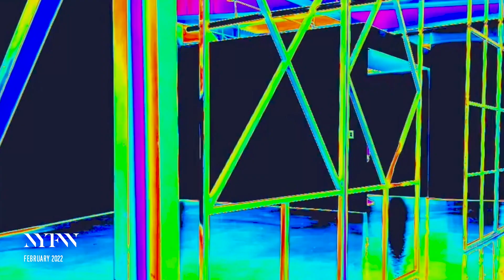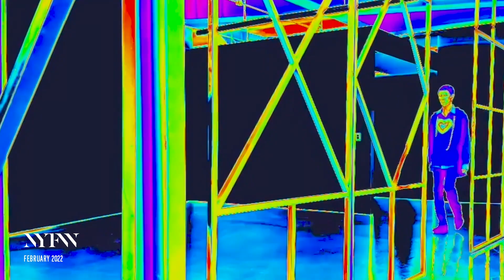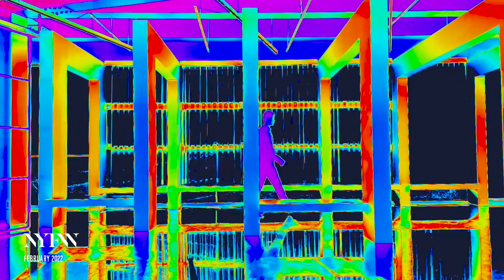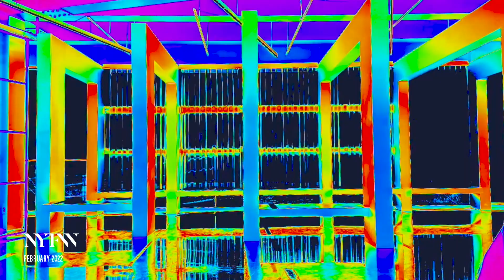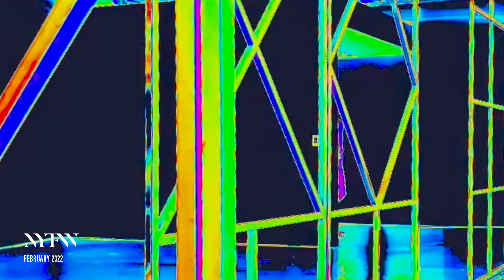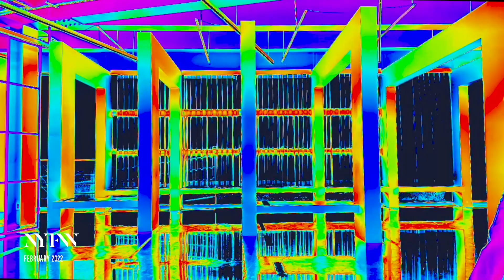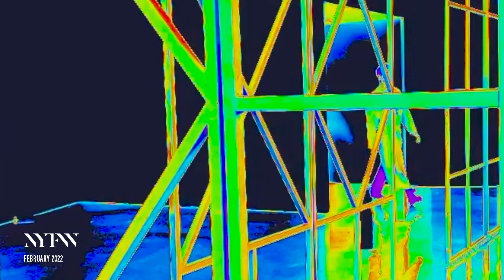De_caffine homme February 2022 Runway at NYFW: The Shows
Watch De_caffine homme’s February 2022 runway show at New York Fashion Week.

NYFW.com